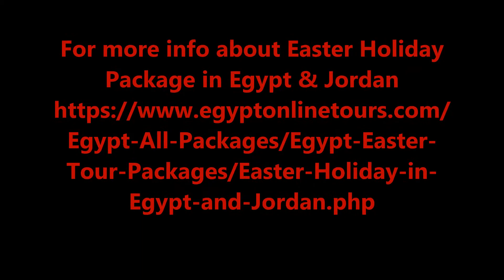Easter Holiday Package in Egypt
Easter Holiday Package in Egypt & Jordan / /Easter Holiday Package in Egypt & Jordan,Easter Holiday Package in Egypt & Jordan is one of the best ways of refreshing and relaxing , so relish your tours to Jordan, through our Easter Holiday Package in Egypt & Jordan, relish visiting Petra, wadi rum , the dead sea and more with Maestro Online Travel . Maestro Online Travel offering you Easter Holiday Package in Egypt & Jordan, to have the opportunity to explore some of the best attraction sites in the world, As you will have the chance to enjoy your private tours of the ancient and explore the most famous attraction in the world, the Giza Pyramid ,Sphinx,Abu Simbel and more.